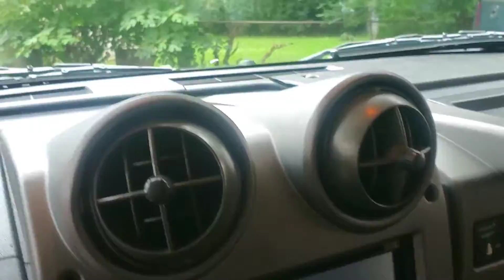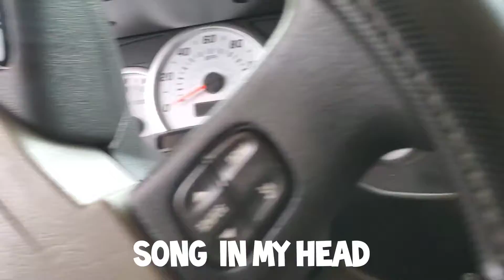IM BAAAAACK ......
prosperity